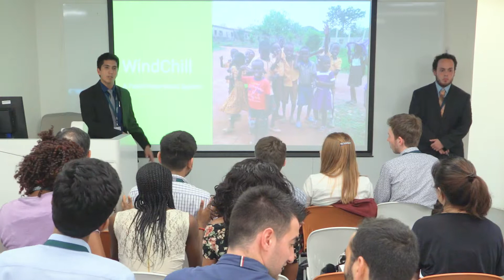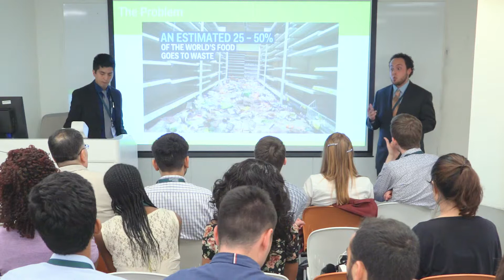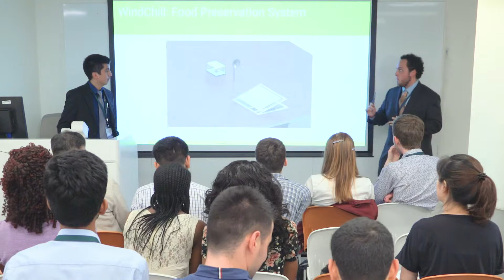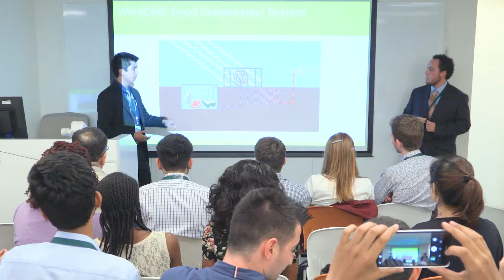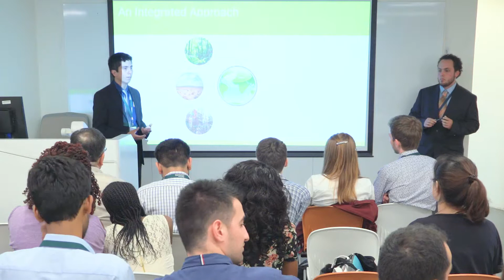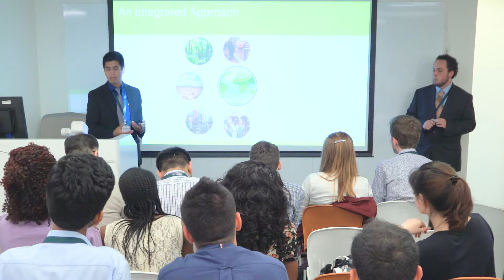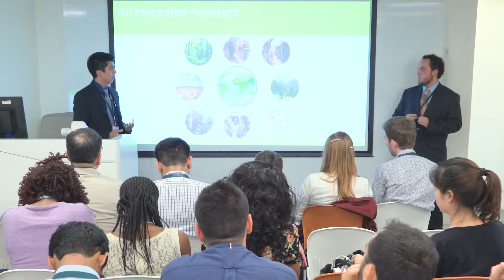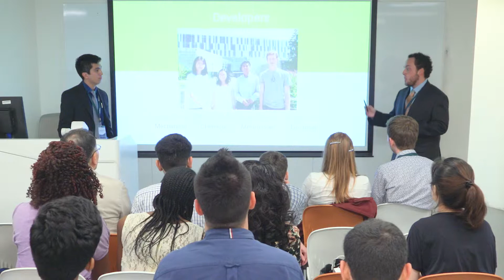Jorge Zapote Castilla and Victor Vanorio